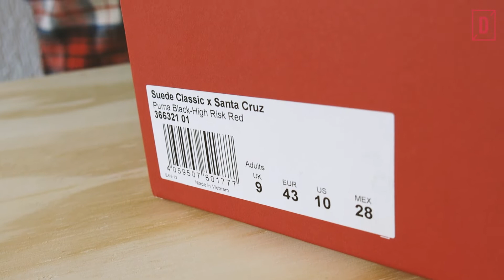Desempacado: PUMA Suede X Santa Cruz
Una entrega más de PUMA Suede, ahora la marca clásica del Skateboarding deja su huella en este clásico que cumple 50 años.